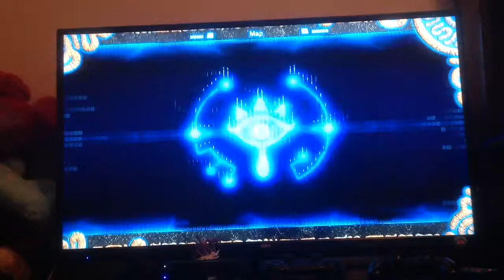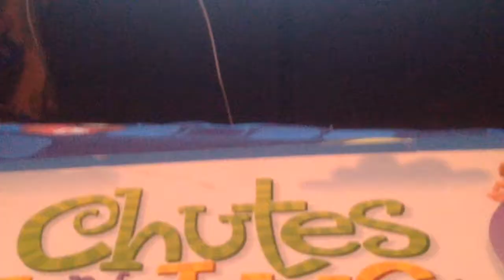The Legend of Zelda Breath of the Wild 4